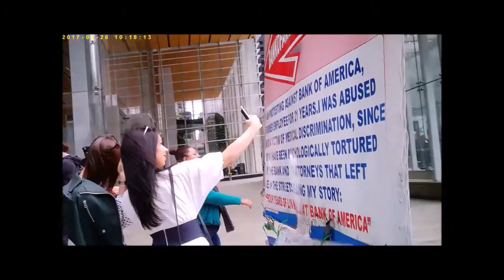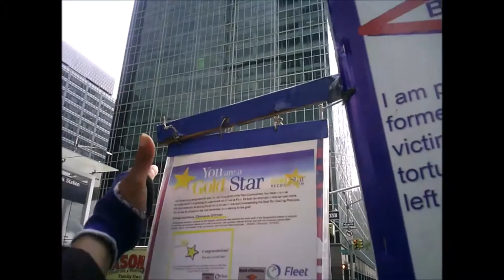PICTURES BESIDE MY POSTER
The poster I display with the miserable story that bank of America forced me to live, attracts many people, some of them take pictures next to it.